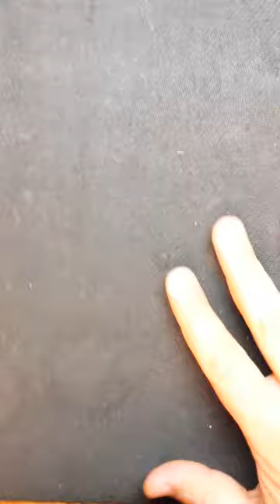Xperia™ Z1 Compact меням дисплейный модуль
Google Android 4.4 (Kitkat)
    Четырехъядерный процессор Qualcomm MSM8974 с частотой 2,2 ГГц